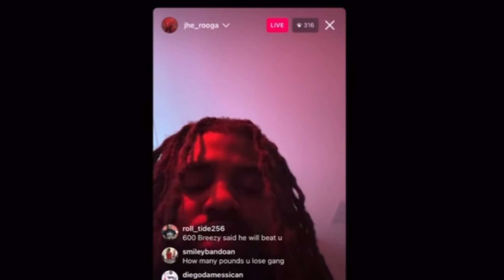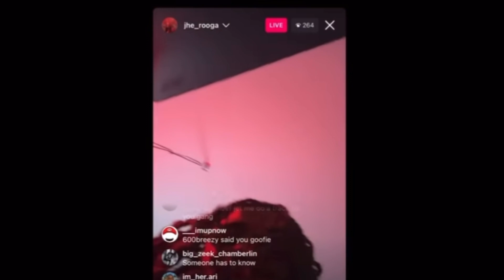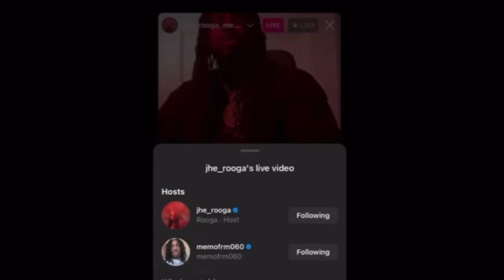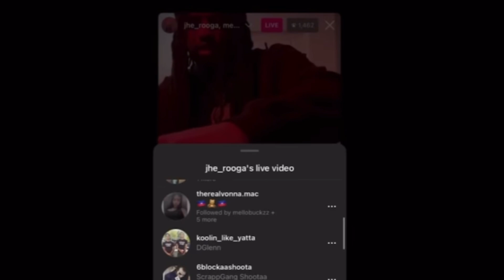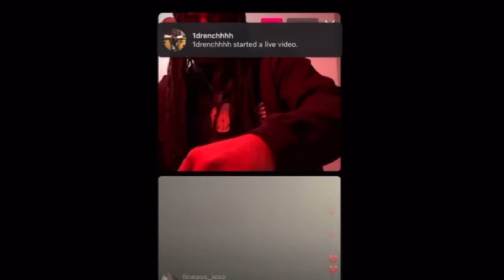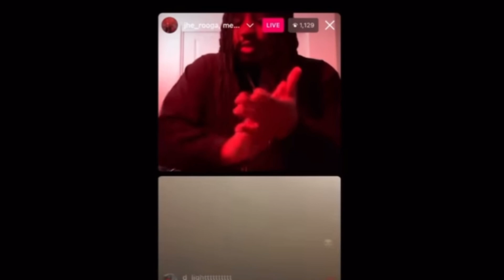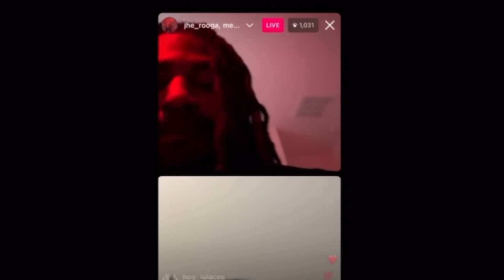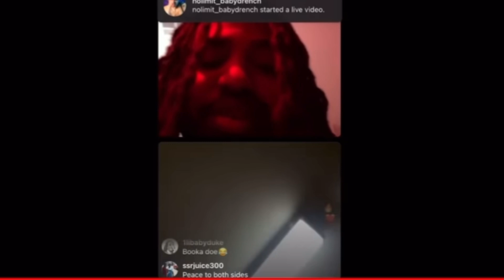Memo600 and Jhe Rooga on ig live speaking on 600 Breezy dissing him on No Jumper😳memo600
Yall think 600 Breezy took it too far on No Jumper😳